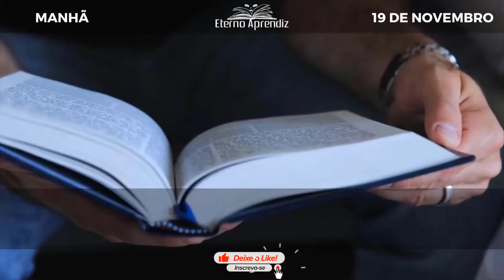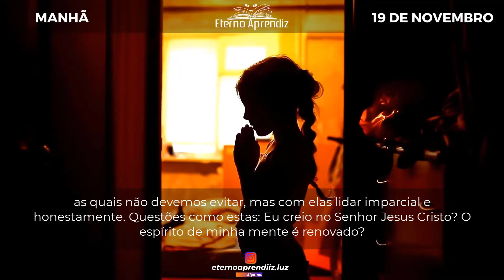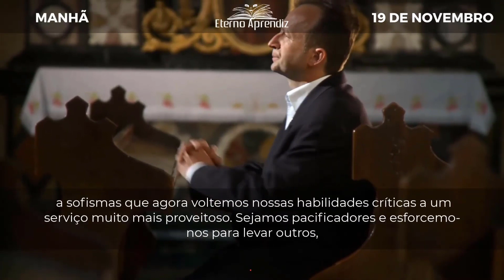Evita discussões insensatas TITO 3:9 REFLEXÕES ETERNO APRENDIZ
"Evita discussões insensatas…" TITO 3:9

DIA A DIA COM SPURGEON | MANHÃ | 19 DE NOVEMBRO | REFLEXÕES ETERNO APRENDIZ